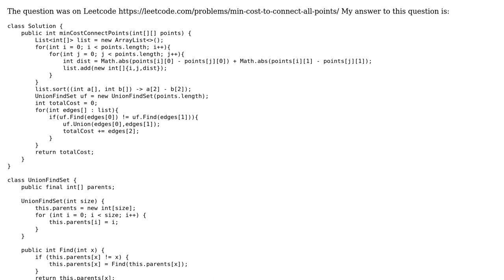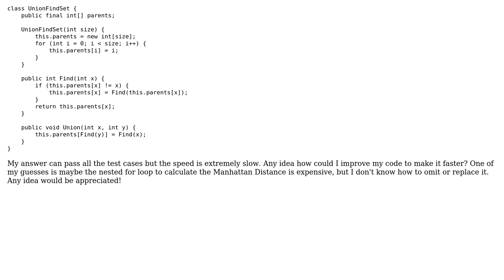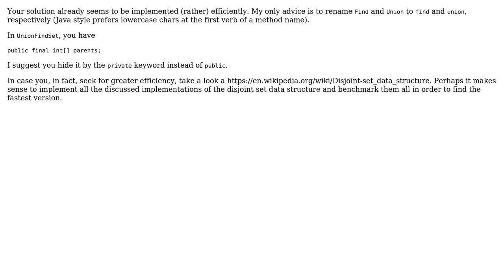Code Review: Leetcode 1584. How to make my Kruskal&Union Find algorithm faster?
With thanks & praise to God, and with thanks to the many people who have made this project possible! You are responsible for your own actions.